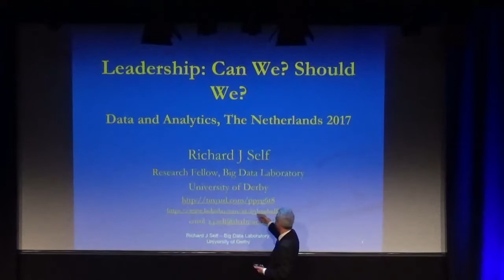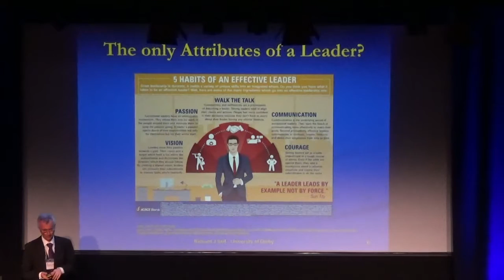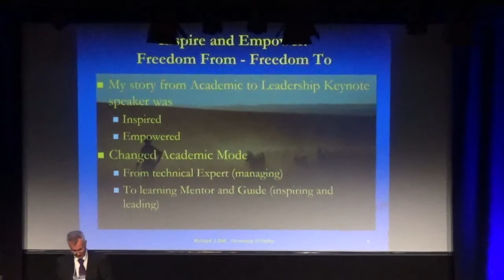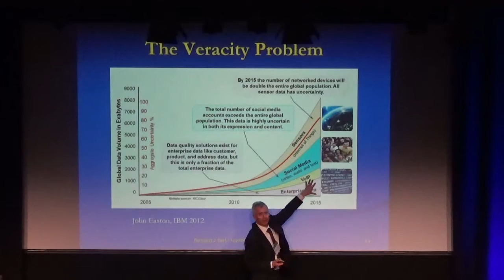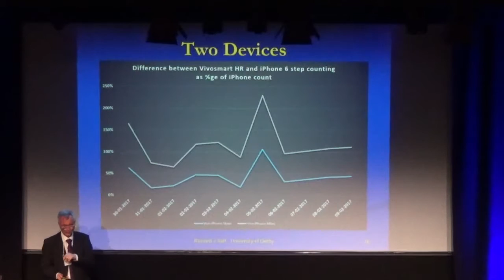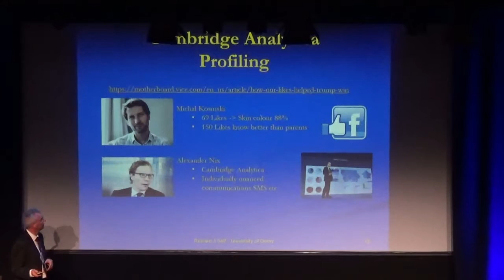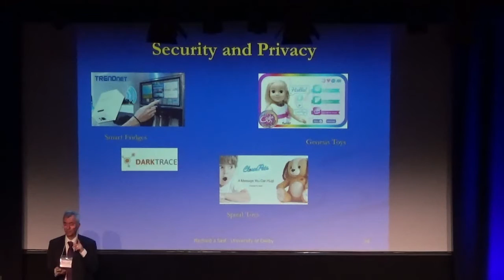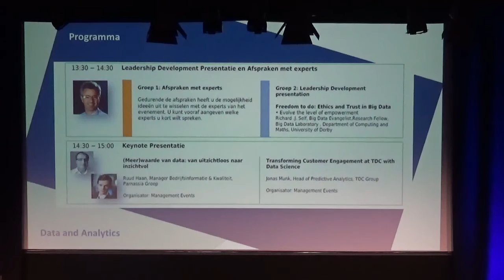Analytics Holland 2017 R J Self Leadership Development - Afternoon Session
Big Data and Analytics: Can we? Should we? Understanding the importance of Ethics, Trust and Governance in Leadership of Big Data and Analytics

A perspective on the Leadership Imperatives consequential on the use of Big Data and Analytics in the context of the European GDPR which will have Global effect.